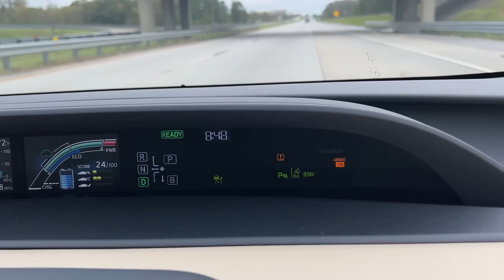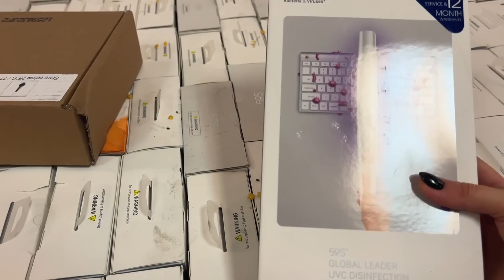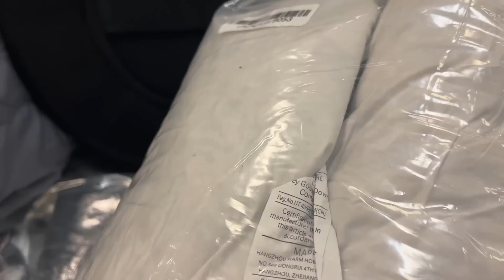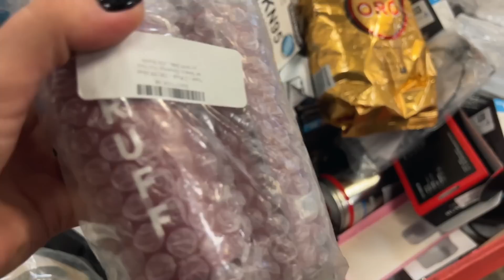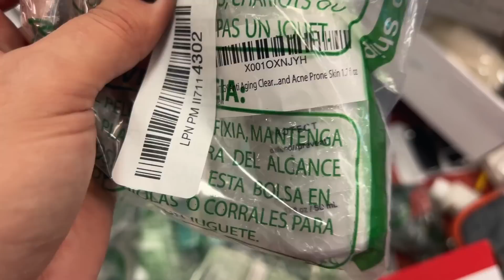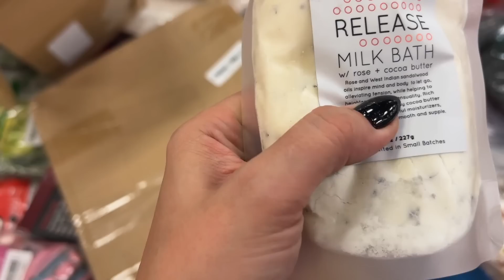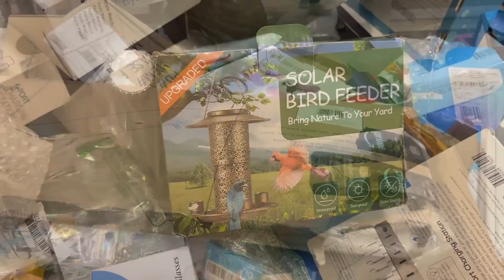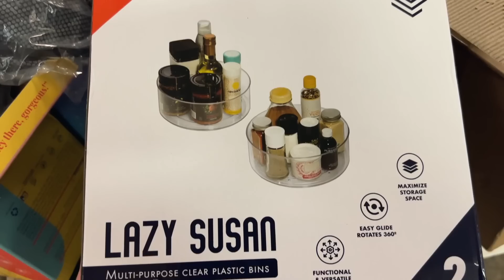Потерянные посылки/ Магазин/Black Friday Deals/ Без приключений никуда/ Закупка коробок/ США/Флорида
Мы снова в нашем любимом магазине потерянных посылок) но, к сожалению, он уже не приносит столько положительных эмоций, как раньше. Найти клад все сложнее и сложнее…К тому же в этот раз поездка не обошлась без приключений🙈 но закончилось все в итоге хорошо 🙏 Надеемся видео вам понравится😊

На нашем канале, мы делимся своими впечатлениями о жизни в США, делаем шопинг и отвечаем на вопросы зрителей. Также у нас есть постоянная рубрика с распаковкой потерянных посылок. Мы рассказываем, как и где мы их покупаем, что делаем с ненужными находками и как применяем  практичные. В будущем много интересного контента о поиске и покупке дома в США.